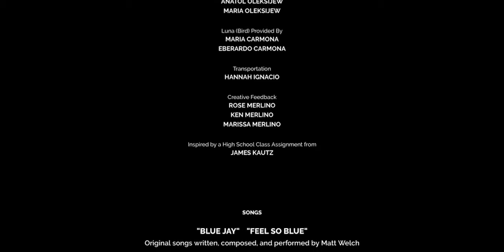A high school english project based off "The Most Dangerous Game" | "Blue-Blooded"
Hi! This short film first started as a high school class assignment in November of 2019. Over the course of many months, my team and I have worked diligently to create this twenty minute short film, inspired by “The Most Dangerous Game” written by Richard Connell. We really wanted to focus on elements and themes such as isolation, freedom, innocence, power and friendship, while also touching on other smaller, perhaps less explored ideas in the original short story. A collection of films, music, and books have greatly inspired the overall look, feel, and way the story is presented in this short, as we focused on the careful use of equipment, colors, costume design, and especially cinematography to emphasize a level of professionalism and symbolism brought into the craft. Given that, any feedback, (anything from small or insignificant, to any major mishaps) would be highly appreciated. - MM

CREDITS

Directed By     MICHAEL MERLINO

Cinematography By     HANNAH IGNACIO
                                        MICHAEL MERLINO

CAST

Jay     JAMES HAWRAN
Miles Blue     CALLIE TAPIA
Chick     KEN MERLINO

CREW

Produced By     MICHAEL MERLINO
                            HANNAH IGNACIO
                            CALLIE TAPIA
                            JAMES HAWRAN

Production Design     HANNAH IGNACIO
                                      MICHAEL MERLINO
                                      CALLIE TAPIA

Script Supervisor     NICHOLAS HOSTERT

INSPIRED BY “The Most Dangerous Game” By Richard Connell

Story By     MICHAEL MERLINO
                    HANNAH IGNACIO
                    CALLIE TAPIA
                    JAMES HAWRAN

Screenplay By     MICHAEL MERLINO

POST PRODUCTION

Edited By     MICHAEL MERLINO
(Sound Mixing/Editing)
(Visual Effects/Film Editing)
(Coloring/Motion Graphics)

Audio Engineering By     JAMES HAWRAN
                                           MICHAEL MERLINO

Closing Credits created with ENDCRAWL . com

SPECIAL THANKS

Creative Consultant     NICHOLAS HOSTERT

Props/Wardrobe Provided By     ANATOL OLEKSIJEW
                                                         MARIA OLEKSIJEW

Luna (Bird) Provided By     MARIA CARMONA
                                               EBERARDO CARMONA

Transportation     HANNAH IGNACIO

Creative Feedback     ROSE MERLINO
                                      KEN MERLINO
                                      MARISSA MERLINO

Inspired by a High School Class Assignment from JAMES KAUTZ

SONGS

"BLUE JAY"    "FEEL SO BLUE"
Original songs written, composed, and performed by Matt Welch

Based on characters and themes from the novel "The Most Dangerous Game" By Richard Connell. Characters and events portrayed in this short film are fictitious. Any similarity to actual persons, living or dead, or to actual events is purely coincidental.

No birds nor people were harmed in the making of this film.
BLUE-BLOODED
2020 MERLINOMEDIA